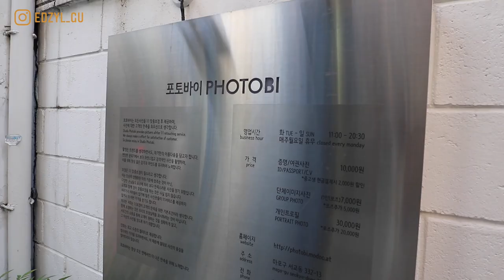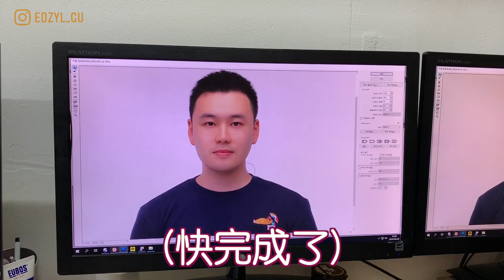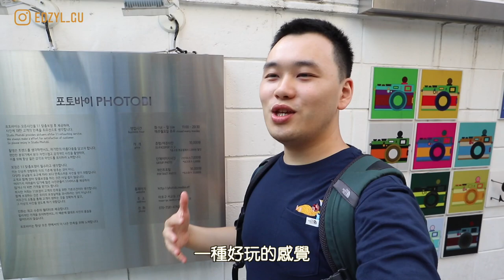【旅遊Vlog】#60｜體驗韓國證件照，經過首爾的弘大這間照相館專業修圖，人人都是韓式帥哥，帥到連海關都不讓出境